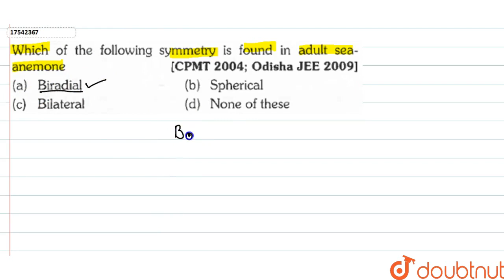Which of the following symmetry is found in adult sea-anemone